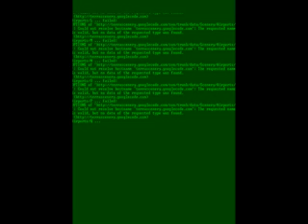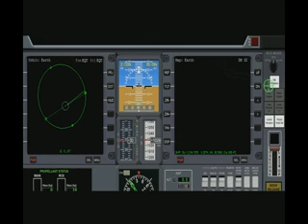The Wejhon project' dispatched flight capsule 18_50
To understand the project' full understanding whit correct, reasonable idea and what it does mean so that you can elaboration of the subject and the idea about the proper, you need to follow all the parts from the beginning to the end, in fact up to now I don't know when it will finish, so there for I have left it (like i.e. 1_ of blank) to full project finished then, I will remake the serial number but if you choose to watch one part from the center position of project' will be lost in the vestibule of the whole project'
Thanks to the View.